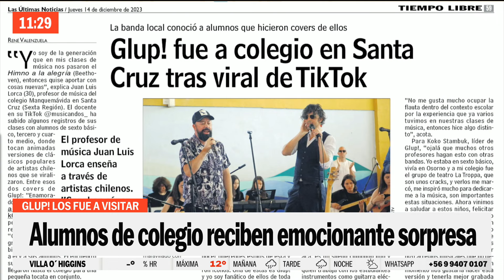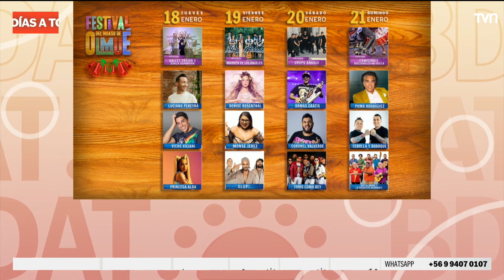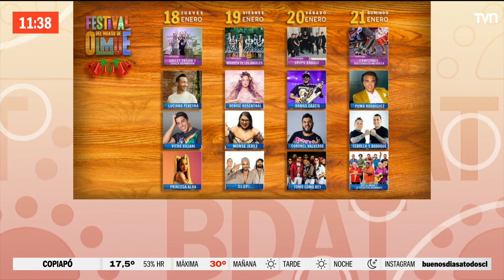Glup! los fue a visitar: alumnos de colegio reciben emocionante sorpresa | Buenos días a todos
Un colegio en Santa Cruz se hizo viral en TikTok tras interpretar la canción "Enamorado de ti" de Glup! Por esto motivo, la banda quiso sorprender a los estudiantes y visitarlos en su establecimiento.